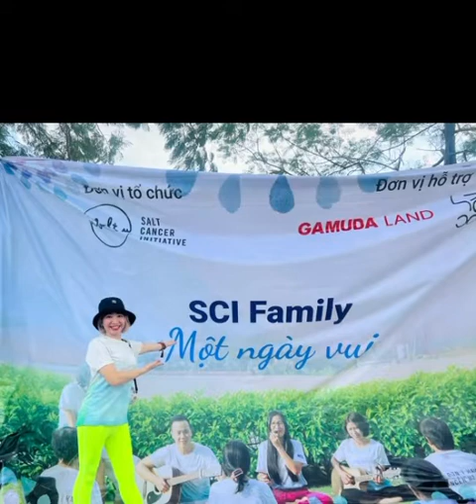BLUE YOGA “MỖI NGÀY VUI”